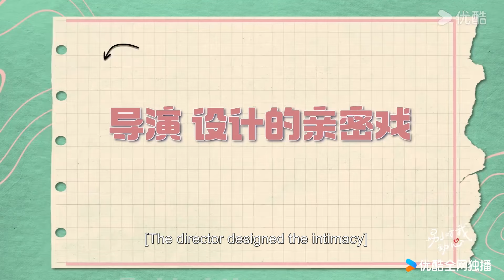ENGSUB【BTS】💋顾寻膝下有kiss？下跪可以是道歉也可以是索吻！千顾佳话接吻的走位不要太神奇！😂 | 别对我动心 Everyone Loves Me | 林一/周也 |优酷 YOUKU